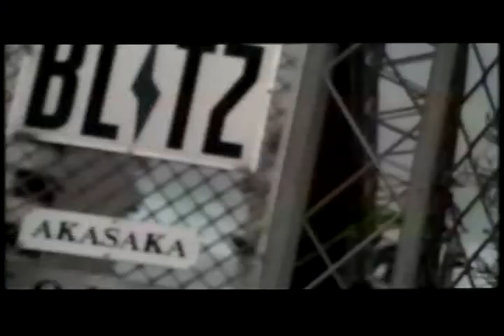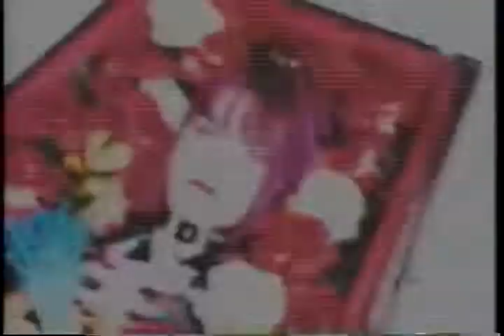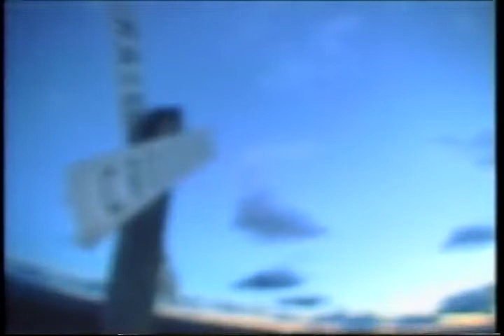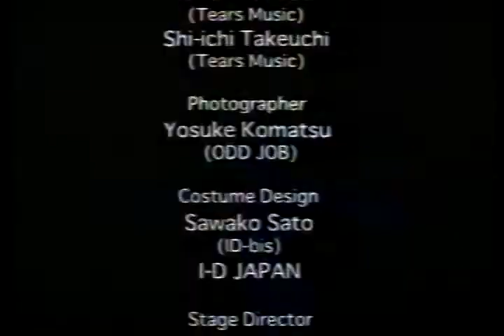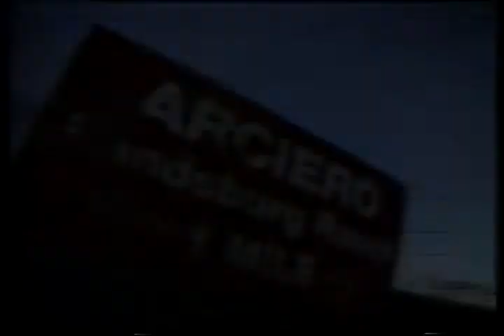Baiser - 彩 (1999)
Tracklist

1 君のいない世界 (Intro) 0:00
2 プリズム (Videoclip) 1:03
3 Garden Of Eden (Live) 5:38
4 Another World (Live) 8:29
5 Apocalypse (Live) 11:53
6 毒 (Videoclip) 14:56
7 ダメージ (Live) 19:00
8 パンドラの箱 (Live) 21:02
9 フローラ (Videoclip) 26:29
10 Phantom Of Nightmare (Live) 30:15
11 You (Live) 33:21
12 エンジェル (Videoclip) 37:23
13 眠りの瞬間 (Credits) 41:23
14 プリズム (Live) 43:54